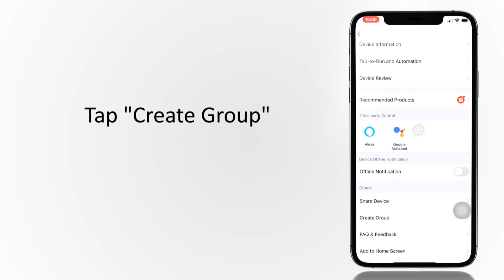How to Group Novostella Smart Floodlights to Control Together in Smart Life App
Enter Smart Life App and select the light
Tap the icon at top right
Tap "Create Group"
Add devices
Tap "Save" at top right
Edit the group name and save
Done